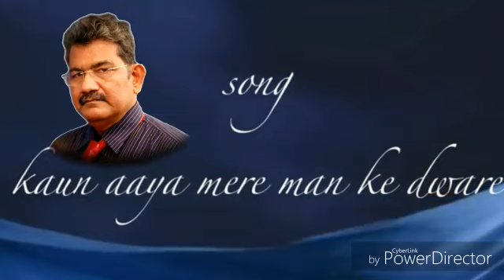KAUN AAYA MERE MAN KE//INSTRUMENTAL COVER//ASHISH BHADRA//SUNG BY: MANNA DEY//DEKH KABIRA ROYE(1957)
KAUN AAYA MERE MAN KE DWAARE//INSTRUMENTAL COVER BY: ASHISH BHADRA// SUNG BY: MANNA DEY // MOVIE: DEKH KABIRA ROYE (1957) // MUSIC: MADAN MOHAN.

COVER VERSION RECORDED AS PER PROVISIONS OF 1952 OF INDIAN
I DO NOT OWN OR CLAIM TO OWN COPYRIGHT ON ANYTHINGS ASSOCIATED WITH THIS SONG/VIDEO WHICH IS VESTED WITH ORIGINAL PRODUCERS .
THE UPLOAD IS ONLY FOR ENTERTAINMENT AND NON COMMERCIAL.